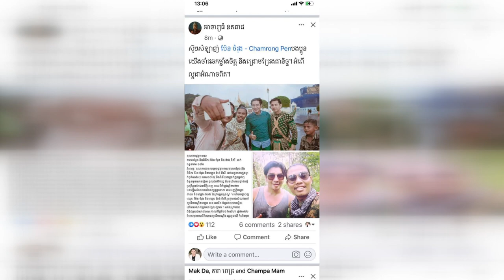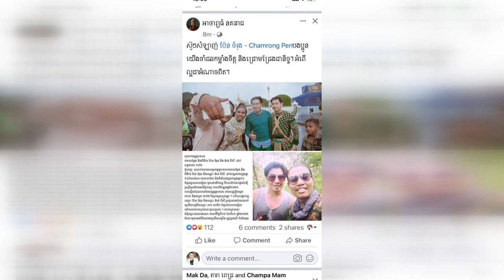ប៉ែន ចំរុង ត្រូវតុលាសម្រេចអោយជាប់ពន្ធធនាគារ១០ ខែ